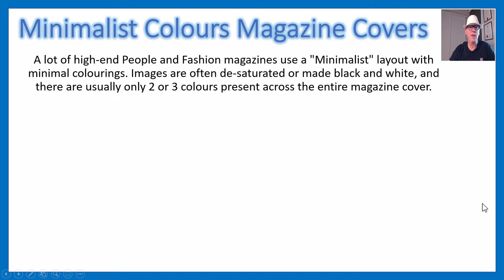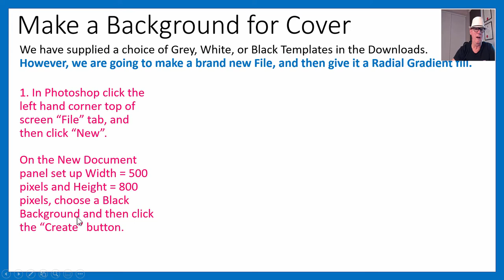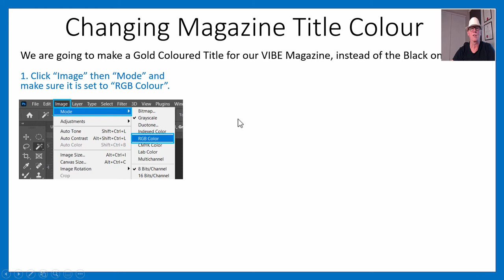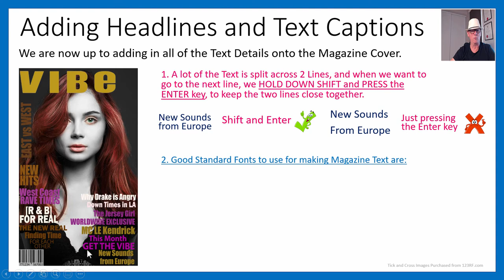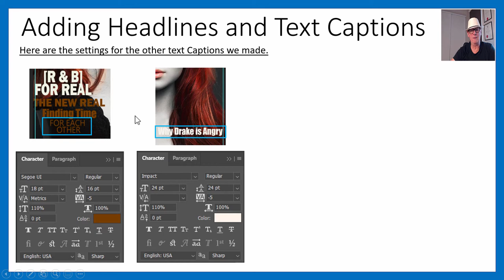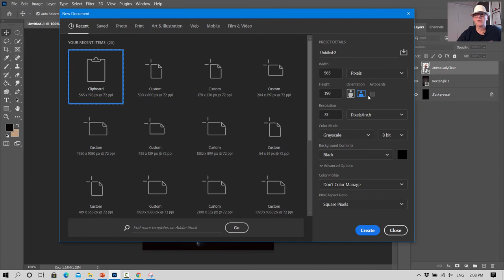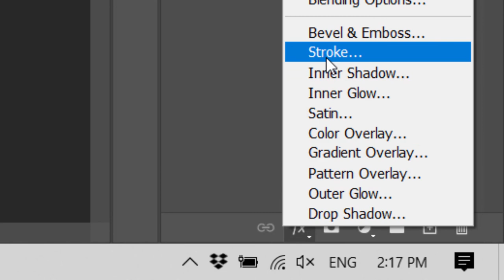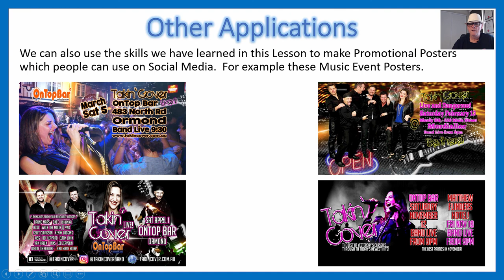Make a Magazine Cover Photoshop Images Text Tool Typing Formatted Text and Text Effects fx Tutorial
Because we are a slow talker, we recommend you use the YouTube "Tools Cog" on the player bar to watch the video at a speed of 1.5x or even 1.75x.

In this Lesson we have fun making a Minimalist Colors Magazine Cover and Learn how to Create and Enhance Text.

Note: These are Automatic Downloads which start immediately
Recommend to use Google Chrome as your Browser

Check with your Teacher or Instructor first, as they may already have these Download materials for you.

If you are a Teacher watching this video then click the downloads links and get the lesson materials for your students.
These downloads (shown above) include the detailed Step by Step set of PDF Instructions.

If you have the time it will be extremely beneficial to watch the entire video to maximize learning outcomes.

VIDEO TIMELINE INDEX:

Click on the time number to jump to that section of the video.

00:00 to 01:45  - Introduction
01:45 to 03:17  - Slideshow of Finished Images
03:17 to 03:54  - Lesson Downloads
03:54 to 05:00  - Lesson Overview
05:00 to 05:55  - Rasterising Smart Objects
05:55 to 07:43  - Feature Image for Magazine
07:43 to 09:26  - Make Radial Gradient Background
09:26 to 10:32  - Place Image onto Background
10:32 to 13:02  - Fixing Image Edges
13:02 to 15:24  - Making the Magazine Title
15:24 to 18:36  - Change Color of Magazine Title
18:36 to 20:05  - Make a Gradient Title
20:05 to 20:54  - Outlining Images and Letters
20:54 to 25:29  - Adding Headlines and Text Captions
25:29 to 31:02  - Changing Text Character Properties
31:02 to 31:43  - Adding Rectangles Behind Text
31:43 to 32:51  - Adding "Stroke" Outline Around Text
32:51 to 33:15  - Adding a Bar Code
33:15 to 51:46  - Live Demonstration in Photoshop
51:46 to 52:56  - Other Applications For These Skills
52:56 to 53:15  - Video Wrap Up and Outro

This video will be useful for anyone learning how to use Photoshop.

You can check out our full Photoshop Course in the Photoshop Playlist on our YouTube Channel at this Link:

Passy